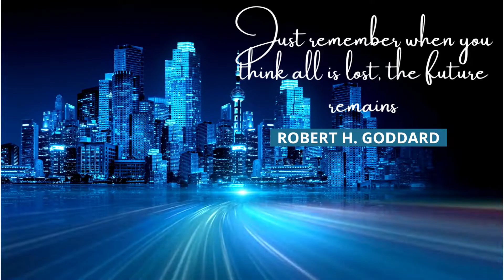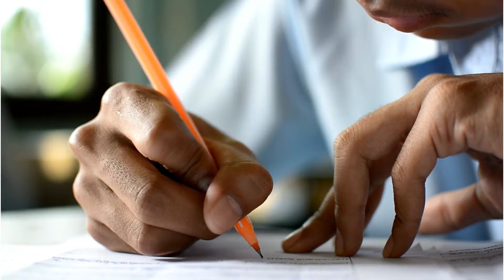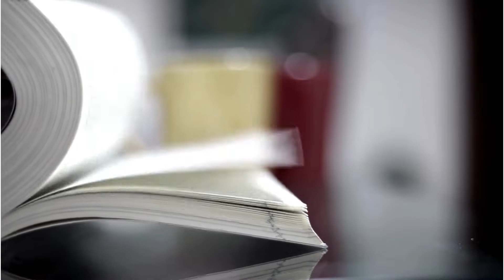your future is in your hands - How John Gokongwei restored his family's fortunes | A success story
your future is in your hands - An inspirational story of John Gokongwei. the man who lost everything and got even more. His perseverance is out of this world. his story really demonstrates that your future is in your hands. whatever you are going through believe you can and work hard. Be inspired and never give up.